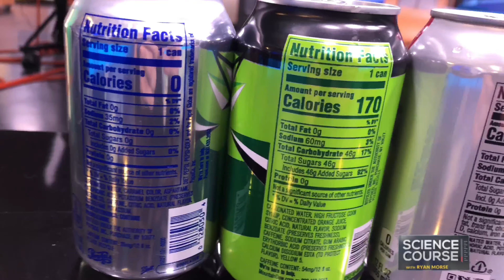Science Course with Ryan Morse: Do sodas float or sink?